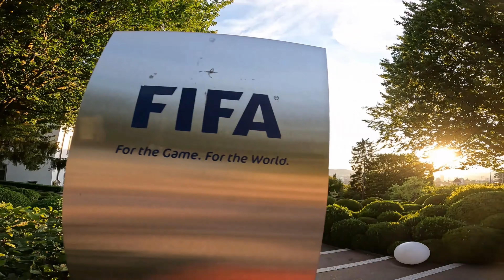Zürich trail running 25km 13 07 2022